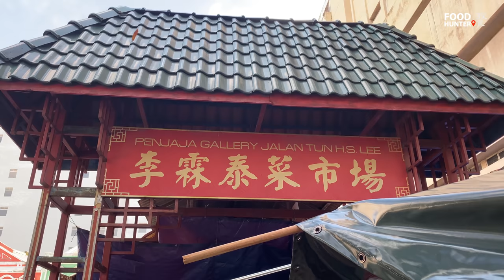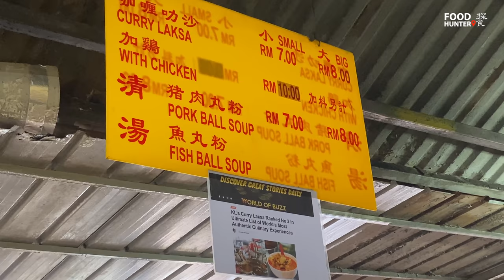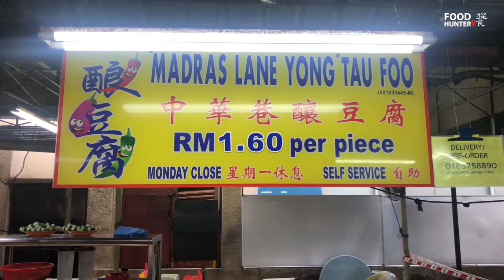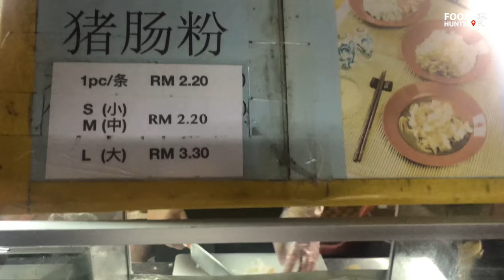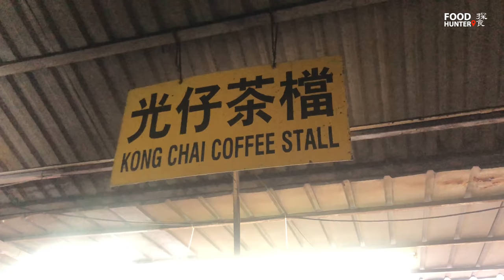Traditional Hawker Street Food in Kuala Lumpur | Madras Lane Petaling Street Curry Laksa & More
Madras Lane Petaling Street is a narrow alleyway that’s known for its tasty hawker fare, as well as a wet market that sells a variety of produce, meat, poultry and fish. Set within Chinatown Kuala Lumpur, it’s connected to the Petaling Street Flea Market(茨厂街） via a Chinese-style archway bearing the name Penjaja Gallery （李霖泰菜市场）. Locals frequently refer to the hawker street as Madras Lane（中华巷） after a cinema of the same name, which was destroyed in a fire during the late 1970s.

The food at Madras Lane Petaling Street is predominantly Chinese, with curry laksa and yong tau foo being the most popular options among local diners. The former is a mix of noodles, long beans, eggplants, cockles, deep-fried tofu and pork rind, served in a spicy broth that’s made with coconut milk and curry.

There are several stalls selling asam laksa (Nyonya noodles in spicy and tangy fish soup), so we suggest picking the one that’s busiest if you’re not pressed for time. As Madras Lane Petaling Street is one of the most popular breakfast spots in Chinatown Kuala Lumpur, be sure to get there early to avoid a long wait.

Location:
Penjaja Gallery, Jalan Tun HS Lee, 50000 Kuala Lumpur

Business Hours:
Daily 8am-2pm